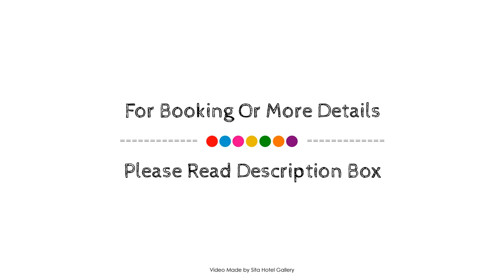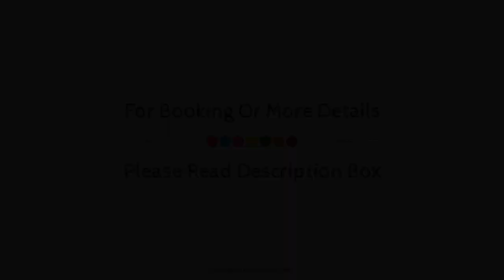Hotel Bema, Stockholm, Sweden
About Property:
Set in a prime location of Stockholm, Hotel Bema puts everything the city has to offer just outside your doorstep. The hotel offers a wide range of amenities and perks to ensure you have a great time. Service-minded staff will welcome and guide you at the Hotel Bema. Guestrooms are fitted with all the amenities you need for a good night's sleep. In some of the rooms, guests can find heating, desk, telephone, television LCD/plasma screen, shower. The hotel offers various recreational opportunities. Hotel Bema combines warm hospitality with a lovely ambiance to make your stay in Stockholm unforgettable.
Searching For
1. Hotel Bema - Stockholm
2. Hotel Bema - Stockholm Virtual Tour
3. Hotel Bema - Stockholm Rooms
4. Hotel Bema - Stockholm Amenities
5. Hotel Bema - Stockholm Videos
6. Hotel Bema - Stockholm Offers
7. Hotel Bema - Stockholm Deals
Audio Credit:
Track Title: Blank Slate
Artist: VYEN